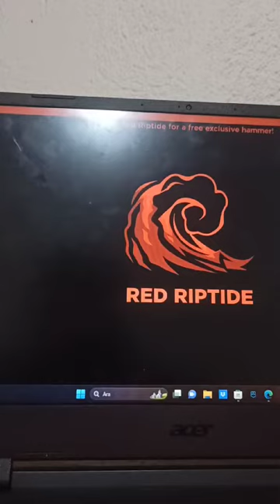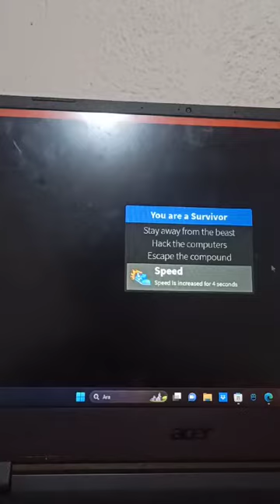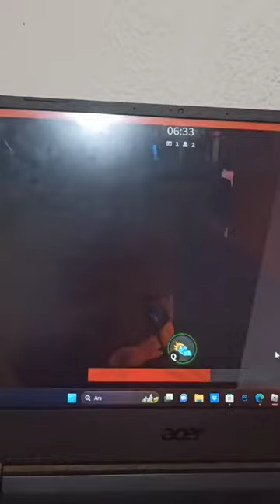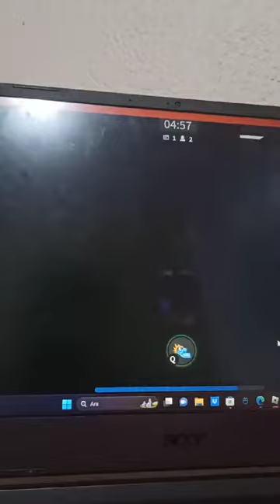kerem ile captive 2. bölüm